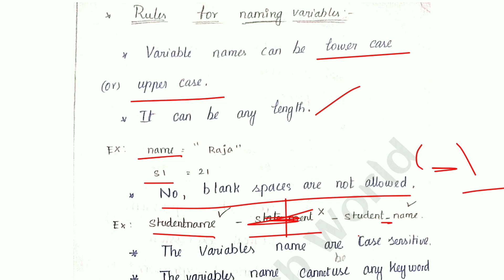Variables in Problem Solving and Python Programming tamil||GE3151||PSPP||AU reg-2021.